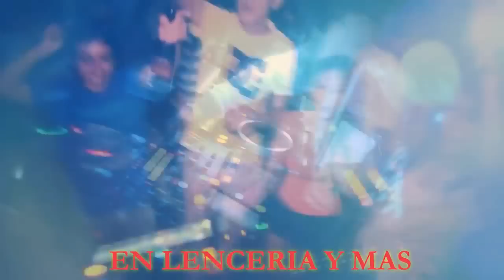NOCHE DE TRAVESURAS - CHOCOPE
ESTE NO ES UN EVENTO DONDE PRESENTAREMOS COSAS FALSAS NI MENTIRAS LOS ESPERAMOS ESTE SABADO 27 DE SEPTIEMBRE EN EL BRUJO DE CHOCOPE